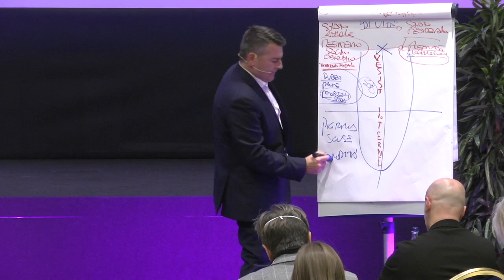P. A. T. - Preparati A Tutto - I peccati capitali della Crescita - 1^ parte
La differenza non la fanno i "se" e i "ma"... la differenza la fanno i "NONOSTANTE"...
Cosa fai quando non hai voglia?

Buona visione e condivisione!

La prossima edizione del PAT si terrà il 30 settembre e l'1 e 2 ottobre 2022... a breve i dettagli!
Rimaniamo vicini.